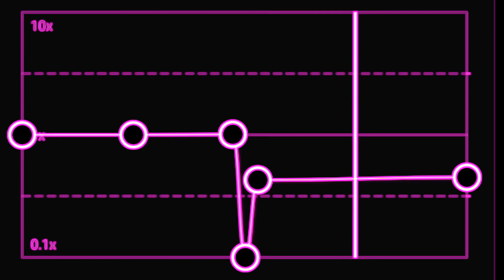DJ VIRAL DUSK TILL DAWN CAPCUT - SPEED AUDIO EDIT